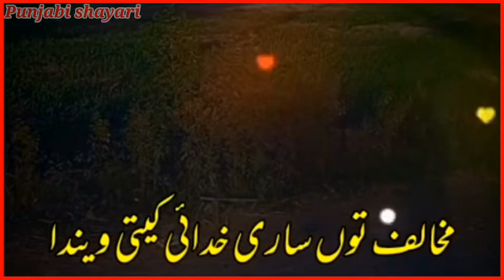Greebi da wich ba wafai keeti wanda Punjabi WhatsApp status #